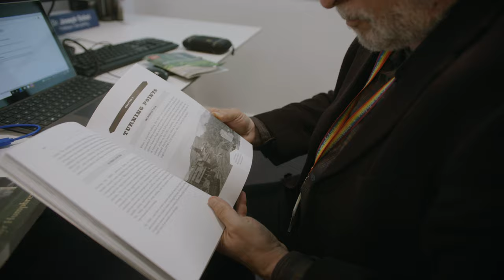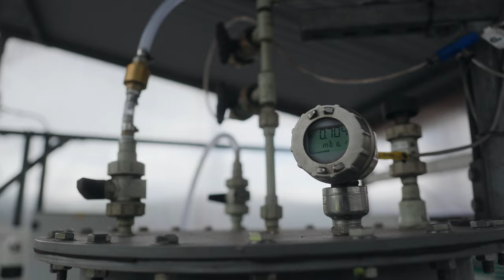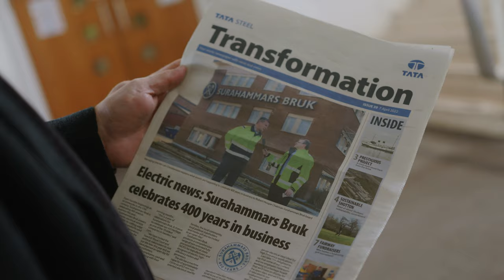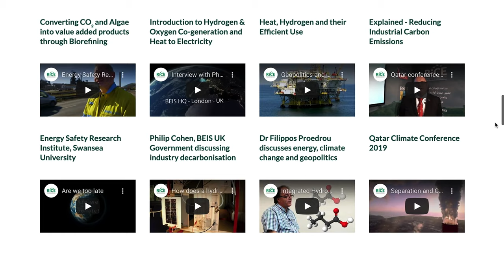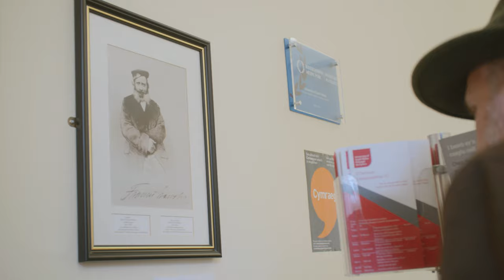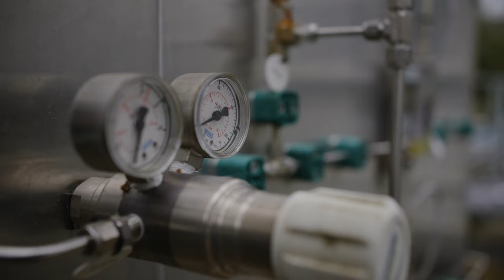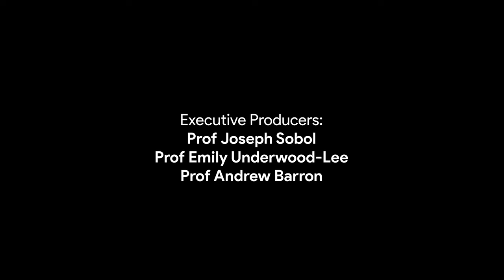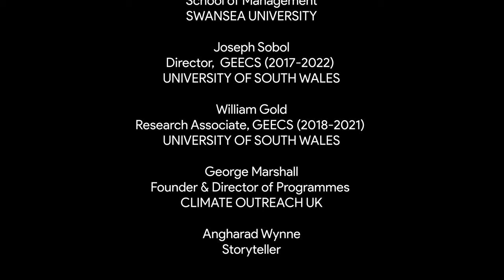A Wicked Problem - ground-breaking solutions transforming carbon emissions into a valuable resource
Created as part of the Reducing Industrial Carbon Emissions project, the documentary A Wicked Problem portrays the ground-breaking solutions being developed to transform carbon emissions in Wales from a ‘wicked problem’ to a valuable resource as we strive towards net zero.

The film does not flinch from depicting the threats posed by global warming, but showcases promising solutions and celebrates innovations. We meet engineers who, much like modern day alchemists, are turning carbon into essential nutrients and waste water into emission free fuels.

The film’s striking visual scheme and vivid soundtrack locate Welsh heavy industries in the breath-taking landscapes where a centuries-long legacy of coal mining and export helped generate the modern carbon-based economy-- and its planetary consequences--and now suggest creative paths to healing.

It reminds us of what is at stake in the world, and all that we have to cherish. At its core, this film is a story of transformation, beauty, and hope and allows us access to the human ingenuity at the heart of industrial innovation.

Storytelling, as both a method of investigation and a mode of dissemination, can help us to understand the human experience behind complex ideas.  From our earliest years, we come to know the world through stories - when we hear the stories of the people setting out to find solutions to some of our most pressing challenges, we can understand as one human being to another.

Stories allow us to open up emotionally and intellectually and to think about the scientific innovation at the heart of the RICE project and why it really matters. The George Ewart Evans Centre for Storytelling at the University of South Wales has collected over 50 stories and created a 30 minute documentary as part of the RICE project, a unique interdisciplinary collaboration bringing together storytellers and engineers to find hope in the face of climate chaos.